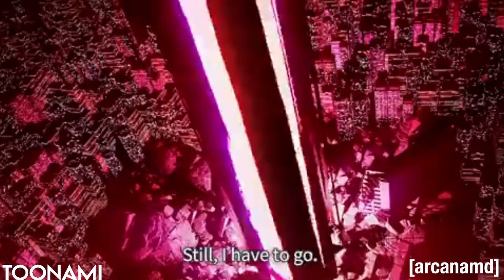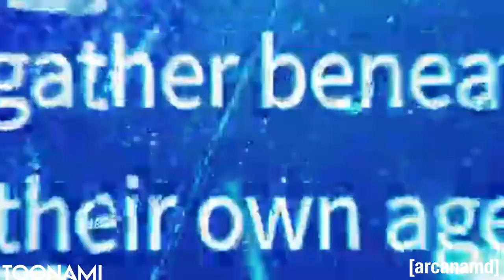NEW UNDER NIGHT! SYS:CELES TRAILER REACTION! THIS GAME LOOKS SO SICK! AND WITH ROLLBACK!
In this new Under Night In Birth game trailer, you can see just how sick this game looks! This is definitely one to watch!

Sys:Celes is one of the most iconic video game characters of all time, and this new Under Night In Birth game looks like it's going to be amazing. With GREAT Sprite graphics and an interesting story, PLUS Rollback Netcode, this game seems like it's going to be a lot of fun. So be sure to check it out when it comes out next year!